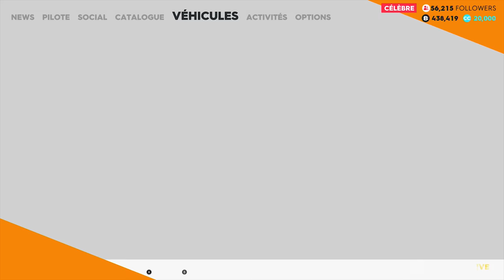The Crew 2 - Gameplay Live Xtrem - Xbox One